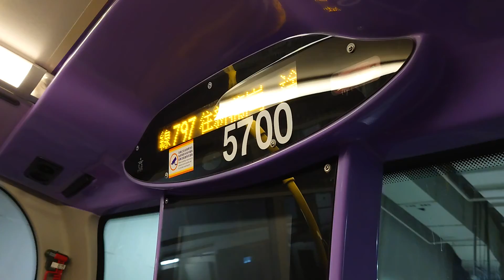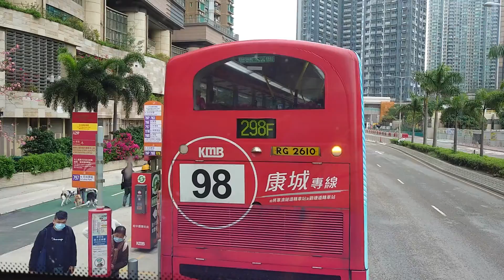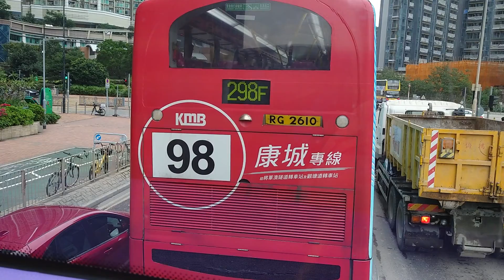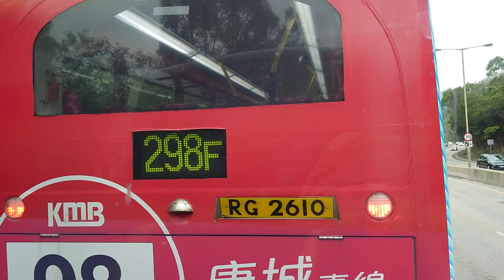5700@797 日出康城→清水灣半島